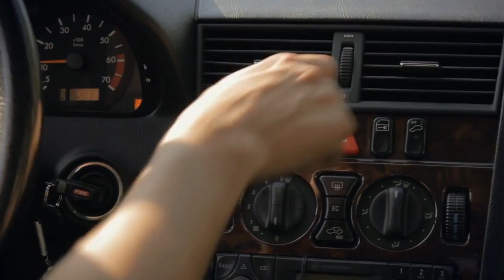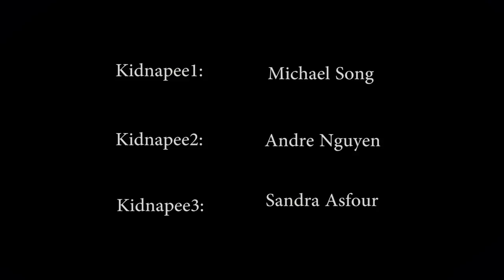Funny High School Project-Short Film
Project From HighSchool